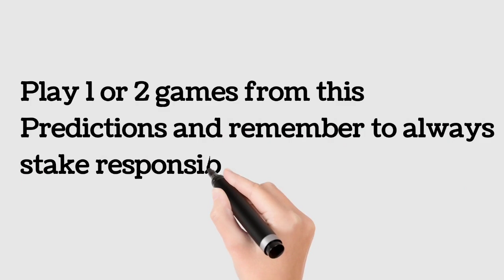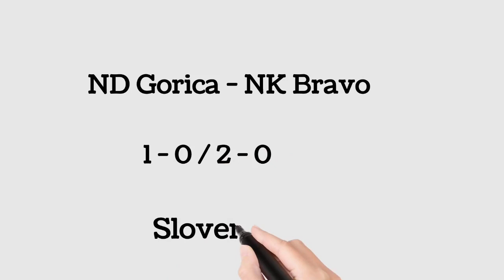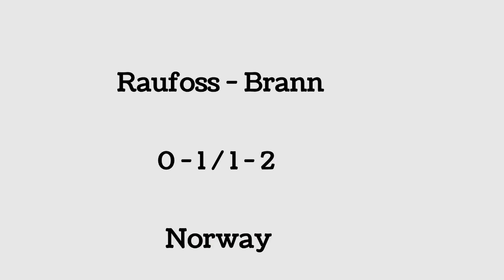Correct Score Predictions 18/07/22 || Football Prediction Today | Soccer Predictions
Today Correct Score available. correct Score tips and Predictions. FOOTBALL predictions

newly created telegram group